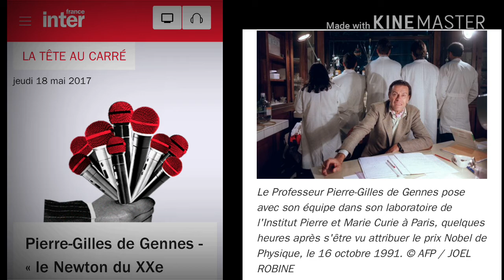Plaidoyer pour un couplage de Majeures Physique - chimie / SVT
Archive d'interview diffusée dans l'élission "La Tête Au Carré" de France Inter